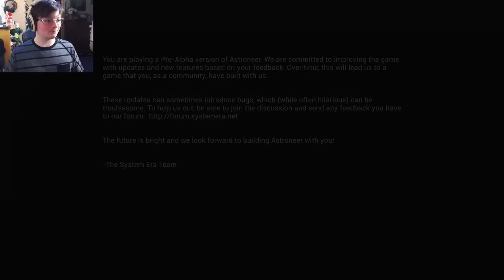NO MANS SKY BUT GOOD || Astroneer Gameplay - Episode 1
In this bout of Astroneer Gameplay we discover Resin, and the joys of playing Astroneer. Astroneer is a randomly generated space survival game, which is a hell of a lot of fun. Astroneer is an Indie Survival Base Building Game, in which you take the role of an Astronaut on their pilgramage. Indie Survival Games are, as you know, a pain in the ass sometimes, however Astroneer seems kind of peaceful.

►Song is Monoday by TheFatRat

The ► means I know what I'm doing. I think.